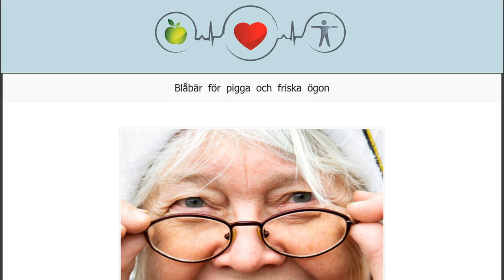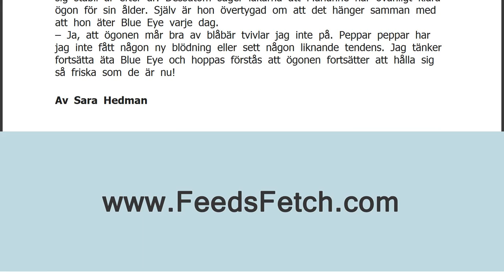Blåbär för pigga och friska ögon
En bra syn är absolut ingenting Marianne Anghill tar för givet numera. För sex år sedan fick hon av okänd anledning en blödning bakom gula fläcken på ena ögat.
Synen bara försvann! berättar Marianne Agnhill.
&#8211; Det var som om någon hade satt en svart lapp för ögat. Jag fick snabbt en tid hos ögonläkaren och blev ordentligt undersökt. Jag hade tur i oturen och blev helt återställd så småningom. Men risken när sånt här händer är annars att synen blir sämre, eller att den inte kommer tillbaka alls. Så jag tänkte: ”Nu gäller det verkligen att se till att det inte händer något värre!”.
Undviker läkemedel
Marianne behöver äta tabletter för hjärtat, men i övrigt håller hon sig helst undan läkemedel så mycket som möjligt. Naturpreparat och alternativa behandlingsmetoder har hon använt sig av